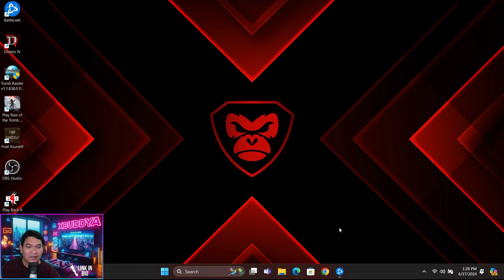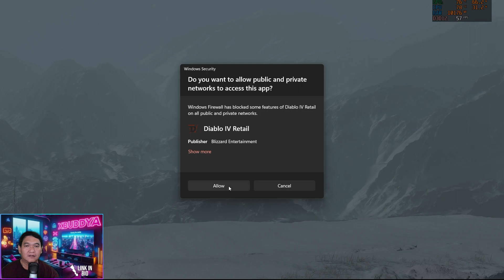Diablo 4 - Pongo 760 v2 Test & Review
Test ini direkam menggunakan PC ke dua. Terkadang juga test game juga test live streaming di unit yang sama. Pantengin terus di channel ini, dan terimakasih yang sudah mampir

RTX4060, memang mantap untuk main game di resolusi FHD, dan quality mid to high.

Buat yang suka nanya beli dimana, bisa lihat link di bawah or olshop yang lain, tinggal bandingkan harga-nya saja

Yuk Mabar:
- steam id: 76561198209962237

Thank You, 謝謝你, 감사합니다, Salamat, धन्यवाद, Cảm ơn, ありがとうございました. Gracias, Terima Kasih